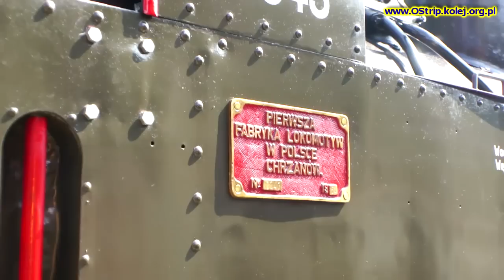[ Kolejka Rudy ] Dzień z parowozem Las49-3343 @Rudy/Paproć/Stanica.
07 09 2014